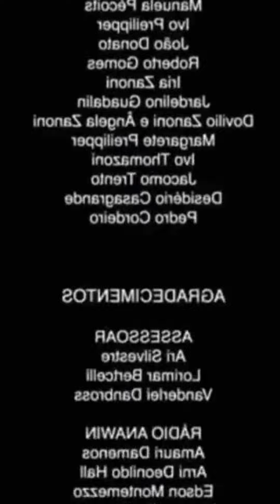agora eu quero ver quem vái meche comigo#videos longos